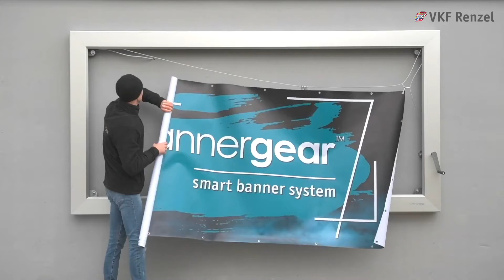bannergear™ Wall System - Change Your Outdoor or Indoor Banner Quickly and Easily!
The bannergear™ wall system uses a unique cable and crank system to let you change your oversized banners quickly and safely from the ground, eliminating the need for expensive and precarious ladders or lifts. One employee can change a large indoor or outdoor banner in minutes!